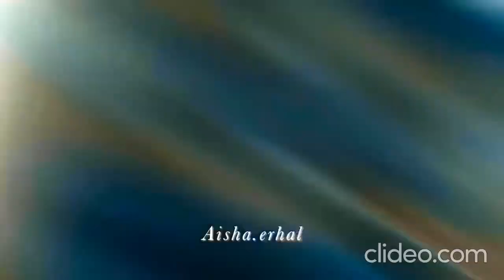ertugrul and halima love making vm Duniyaa